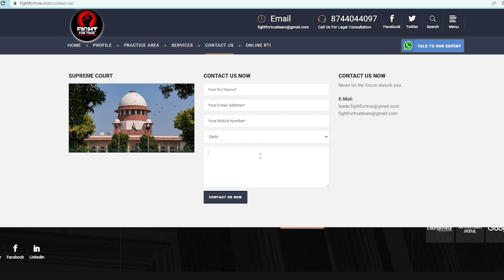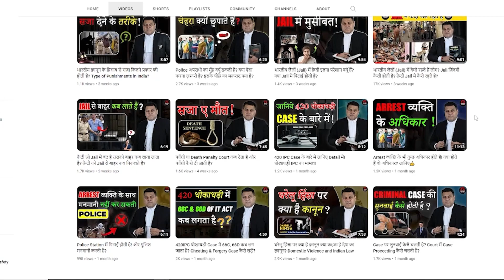420,467,468,471,120B IPC में Bail कब तक हो पाती है?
*cheating case
*forgery case
*ipc 420
*ipc 467
*how to get bail in cheating case
*bail in cheating case
*cheating and forgery case
*bank fraud
*fraud case
*legal matters

420. Cheating and dishonestly inducing delivery of property.—Whoever cheats and thereby dishonestly induces the person de­ceived to deliver any property to any person, or to make, alter or destroy the whole or any part of a valuable security, or anything which is signed or sealed, and which is capable of being converted into a valuable security, shall be punished with imprisonment of either description for a term which may extend to seven years, and shall also be liable to fine.

467. Forgery of valuable security, will, etc.—Whoever forges a document which purports to be a valuable security or a will, or an authority to adopt a son, or which purports to give authority to any person to make or transfer any valuable security, or to receive the principal, interest or dividends thereon, or to receive or deliver any money, movable property, or valuable security, or any document purporting to be an acquittance or receipt acknowledging the payment of money, or an acquittance or receipt for the delivery of any movable property or valuable security, shall be punished with 1[imprisonment for life], or with imprisonment of either description for a term which may extend to ten years, and shall also be liable to fine.